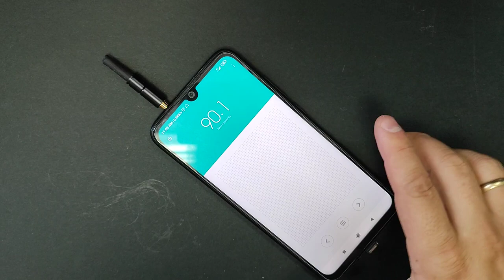How to activate this Hidden Function of your Phone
Here is how to enable FM radio receiver function of your phone withouth having to use heaphones set!

Phone DIY , how to , metal , detector , app , android , phone , real , test , real test , 2023 , video , sharing , camera phone , video phone , free , upload